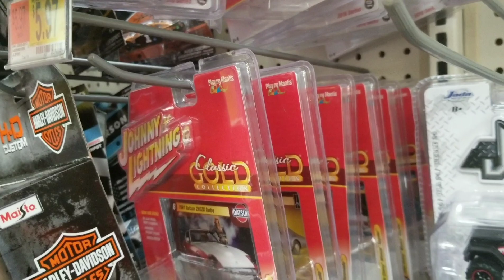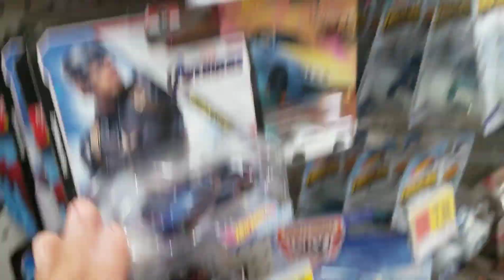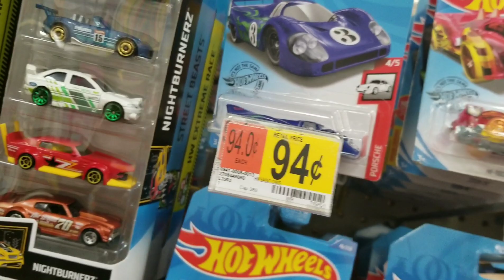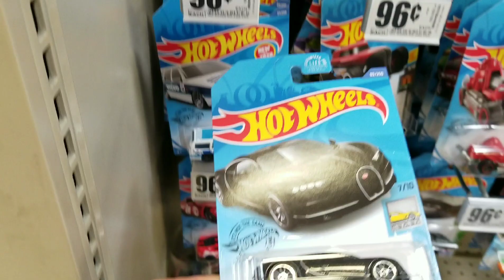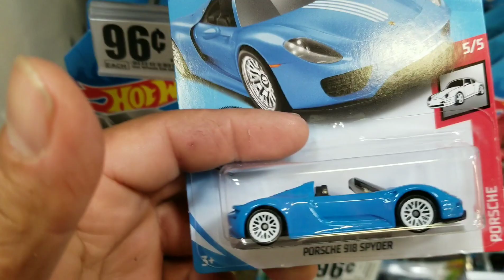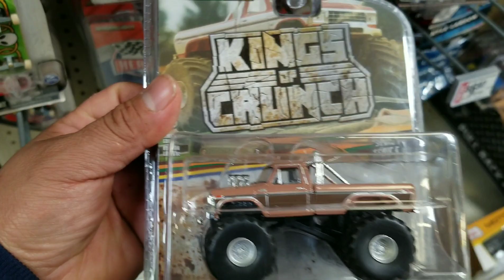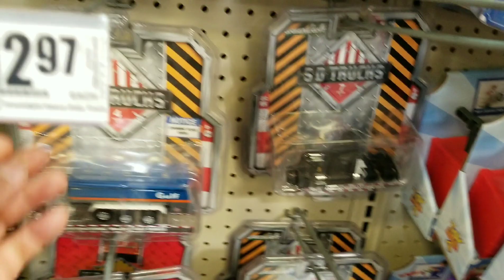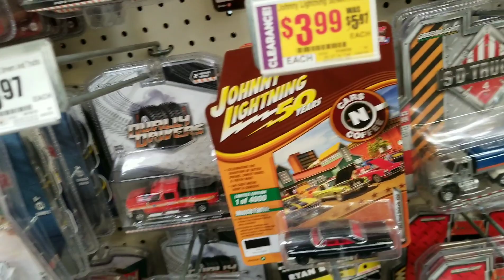caceria domingo 19 bugatti negro y chevy truck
Amigos les comparto una caceria mas y unas exelentes piesas que encontre espero les guste y los invito a participar en el sorteo de f&f solo necesitan dejar su comentario y estar suscritos al canal saludos